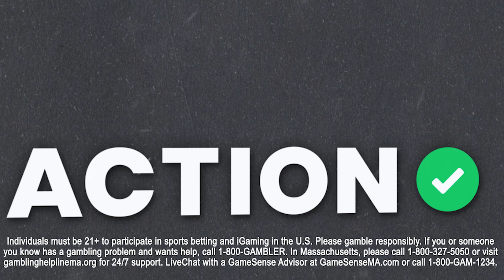Top 5 CFB Player Props To Bet for NCAA Football Week 4! College Football Picks & Predictions | BBOC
Action Network Tim Kalinowski and Michael Calabrese give out their favorite Week 4 College Football Player Prop Bets on Big Bets on Campus presented by BetMGM!

00:00 - College Football Week 4 Player Props
00:43 - Tez Johnson (Oregon)
02:14 - Jayden McGowan (Vanderbilt)
03:36 - Nicholas Singleton (Penn State)
05:21 - Brennan Armstrong (NC State)
06:29 - Will Shipley (Clemson)